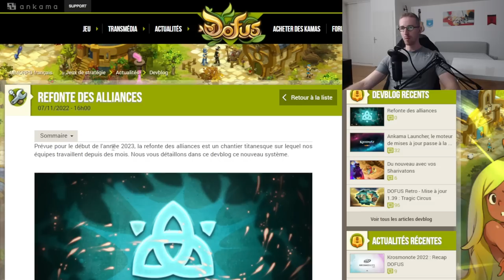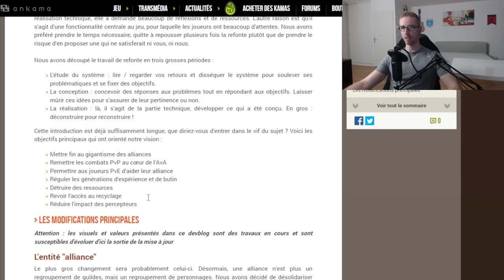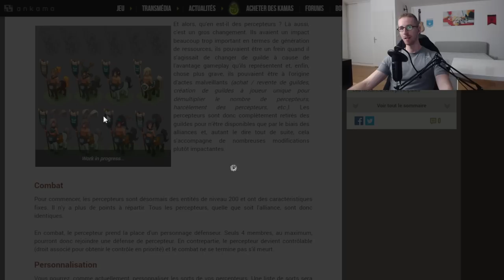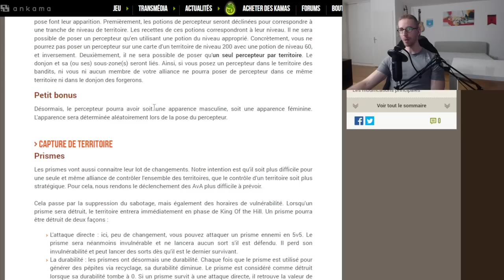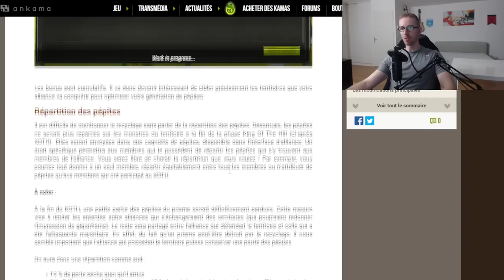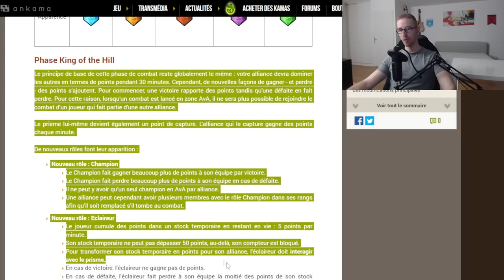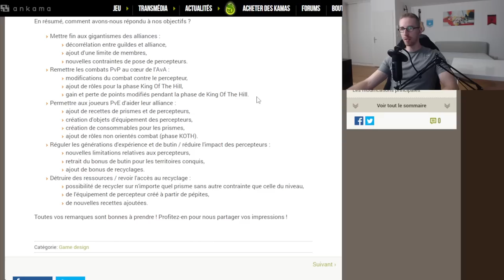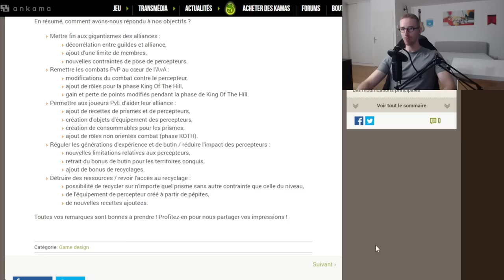REFONTE ALLIANCES : BOULEVERSEMENT ÉCONOMIQUE ! + ENCORE UNE NOUVELLE CLASSE !?? - Gryfox [DOFUS]